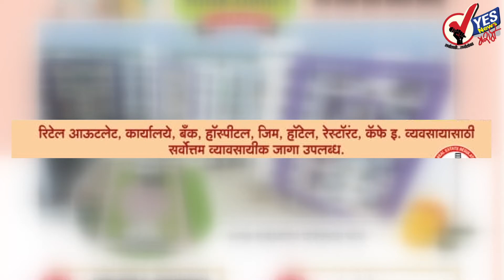शरद पवार यांची आज बार्शीत प्रचार सभा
सोलापुरातील 11 विधानसभा मतदारसंघासाठी 18 हजार कर्मचाऱ्यांची नियुक्ती
एक रूपयात आरोग्य चाचणी; वीजेचे दरही कमी करणार, शिवसेनेचा वचननामा प्रसिद्ध
भाजपकडून पाच रुपयांत अटल आहार; शिवसेनेच्या थाळीला टक्कर
निवडणुकीच्या पार्श्वभूमीवर सोलापूर शहरातील १७०० जणांवर प्रतिबंधात्मक कारवाई : पोलिस आयुक्त
सोलापूरचे महेश कोठे तर करमाळ्याचे महेश चिवटे यांची शिवसेनेतून हकालपट्टी
सोलापूर दक्षिण-उत्तर मतदारसंघात दोन्ही देशमुखांचा शांततेत प्रचार मात्र सर्वांचे लक्ष सोलापूर शहर मध्यवरच
कोजागिरी निमित्त तुळजापूर कडे जाणाऱ्या भाविकांमुळे महामार्ग फुलला
सोलापूर जिल्हा बँक असोसिएशनच्या अध्यक्षपदी मोहन दाते उपाध्यक्षपदी मोहोळच्या संगीता फाटे
13 ऑक्टोबर पासून सुरु होणार महाराष्ट्रात नरेंद्र मोदी आणि राहुल गांधी यांच्या सभा
तामिळनाडूचा पारंपारिक वेशात मोदी यांनी केलेले चीनचे राष्ट्राध्यक्ष जिनपिंग यांचे स्वागत
एसटी महामंडळातील कर्मचाऱ्यांना यंदा बोनस ऐवजी दहा हजार रुपयांची मिळणार उचल
विराट कोहली ठरला कसोटी क्रिकेटमध्ये सातवे द्विशतक फटकाविणारा पहिला भारतीय कर्णधार
कोजागिरी पौर्णिमेनिमित्त तुळजापुरात भाविकांची तोबा गर्दी
भारतातील सर्वात श्रीमंत मुकेश अंबानी यांची संपत्ती आहे तीन लाख 65 हजार कोटी
सोलापुरातील स्मार्ट सिटीच्या तेवीस कोटी रुपयाच्या रस्त्याचे काम अजूनही सुरू
तुमचे अश्रू खरे असतील तर बाळासाहेबांच्या अटकेबद्दल माफी मागा : संजय राऊत
धर्मनिरपेक्षता, उदारमतवाद हे शब्द आज सावधपणे उच्चारावे लागतात : हर्षा भोगले
निवडणुकीनंतर शेकापला माईक्रोस्कोपने शोधावे लागेल - मुख्यमंत्री देवेंद्र फडणवीस
काँग्रेसचे नेते भुरटे चोर, भाजपचे डाकू - अ‍ॅड.प्रकाश आंबेडकर
विधानसभा : महाराष्ट्रात मोदींच्या चार दिवसांत नऊ सभा